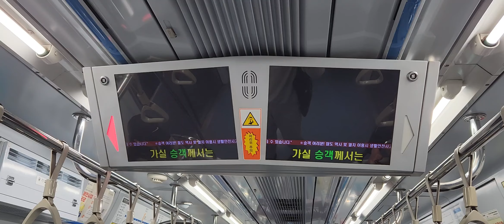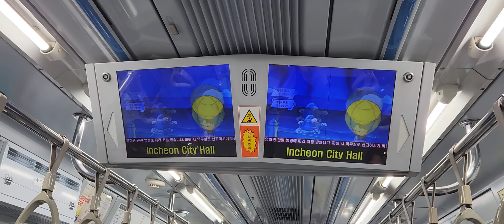인천 1호선 송도달빛축제공원행 간석오거리~인천시청 주행 (2023.10.02)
노선: 인천 도시철도 1호선
열번: ICN1233
편성: 114편성
행선지: 계양발 송도달빛축제공원행
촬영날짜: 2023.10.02